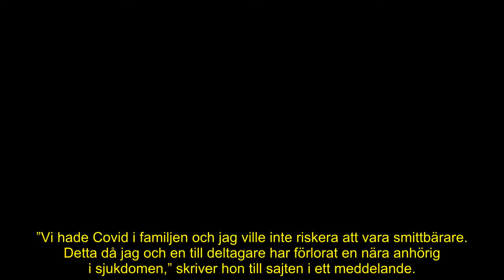Därför stoppades Farmen-Anna från finalen – sanningen bakom hårda beslutet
Efter en rafflande final i Farmen står det nu klart att Levin Levin Larsson kammat hem vinsten i årets säsong.

Enligt traditionen brukar de gamla deltagarna som medverkat vara på plats och titta på finalen.

Men i år var det flera tidigare medverkande som inte dök upp.

Här är anledningen bakom beslutet.